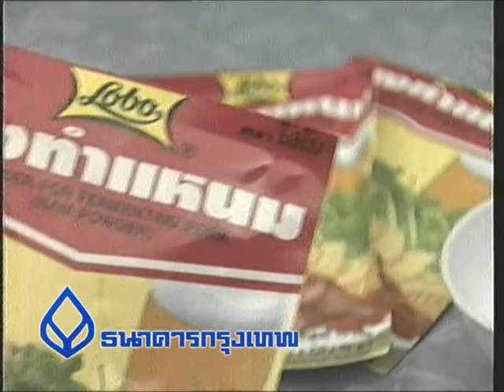04 ไก่แหนม.mpg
ตอน : 04 ไก่แหนม
กุมภาพันธุ์ 2542